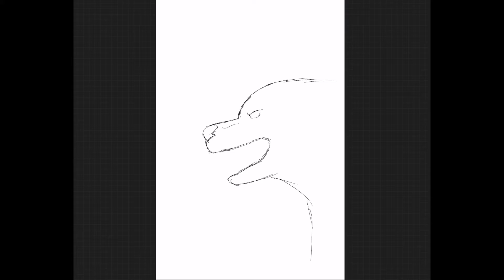Birch Halloween Speedpaint